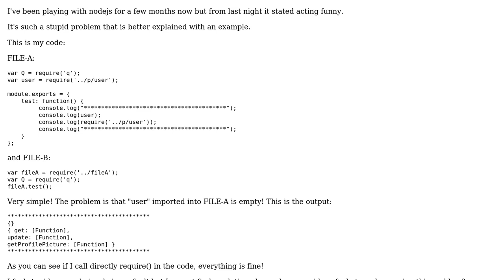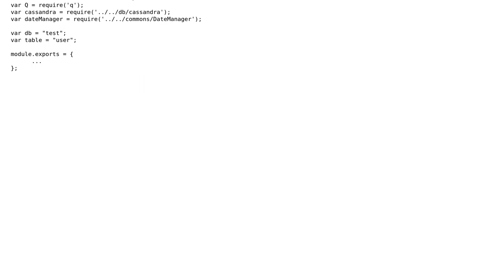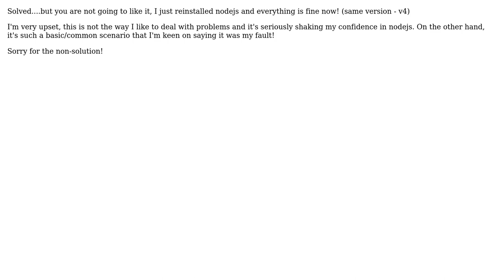require() not working inside module.exports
With thanks & praise to God, and with thanks to the many people who have made this project possible! You are responsible for your own actions.